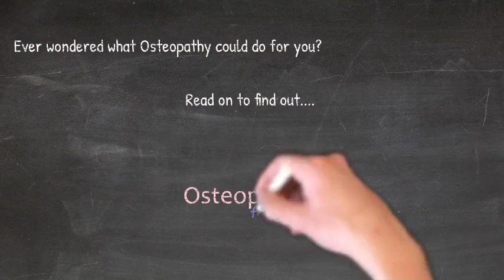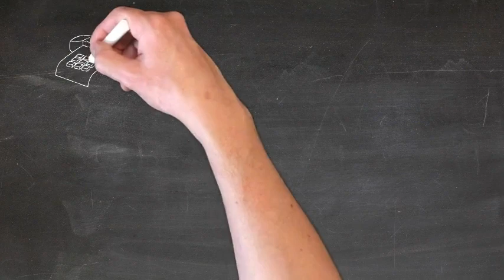What Osteopathy Can Do For You.